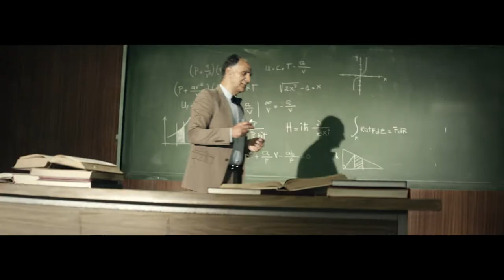Film Institutionnel tarifit - Attijariwafa bank - Octobre 2015